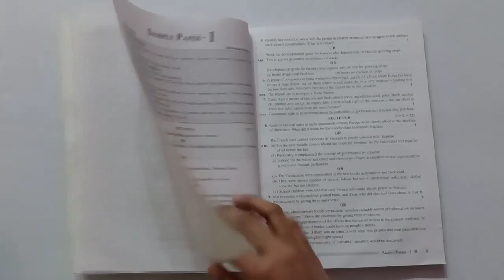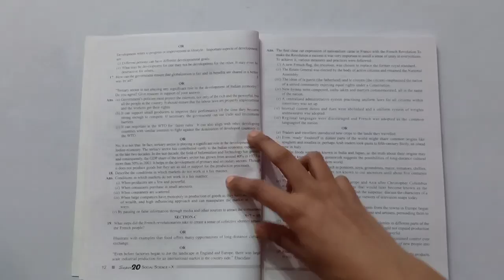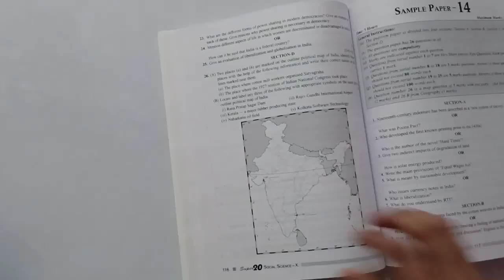Book Review of Social Science Class 10 Full Circle/Full Marks | Super 20 Sample Paper for CBSE Board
Super 20 Social Science Sample Papers of Full Circle Formerly Full Marks for CBSE Board Class 10 |
In this book, there are 20 Sample Papers Solved & Unsolved including Previous Year Paper with Marking Scheme

You Can Purchase by Flipkart